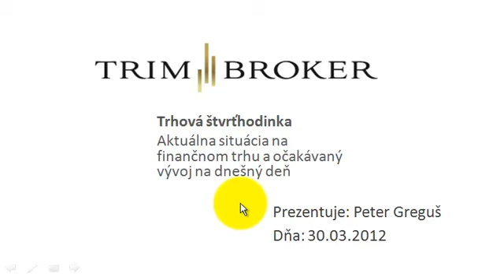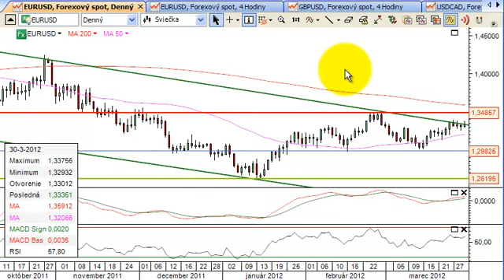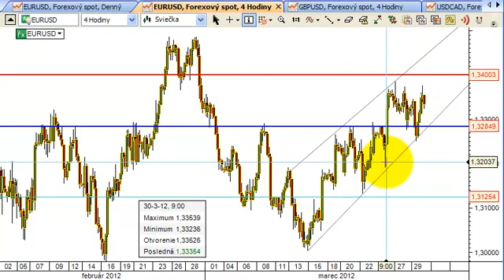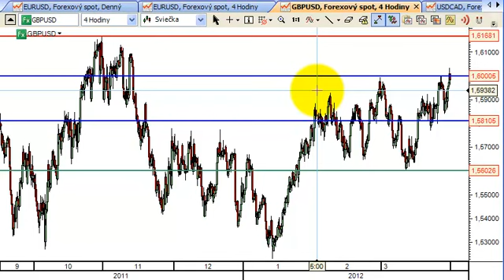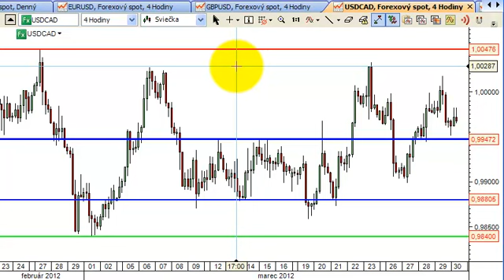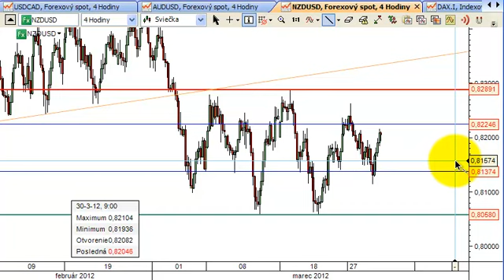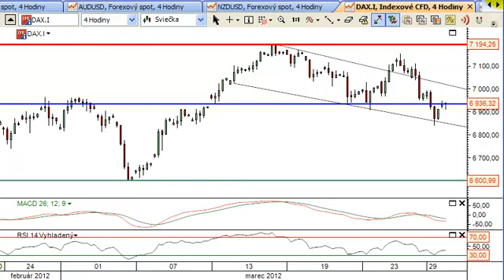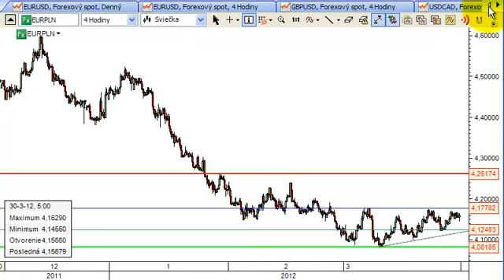Trhová štvrťhodinka 30.3.2012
Aktuálne dianie na finančnom trhu